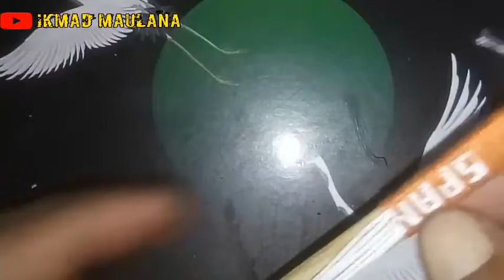cara membuat nama SPANYOL dari benang jahit part.7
cara membuat nama SPANYOL dari benang jahit